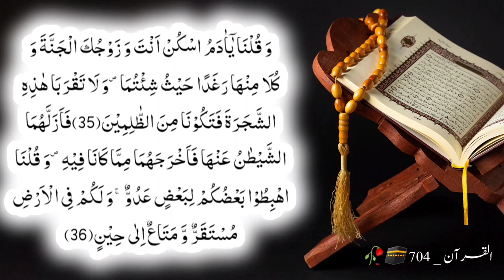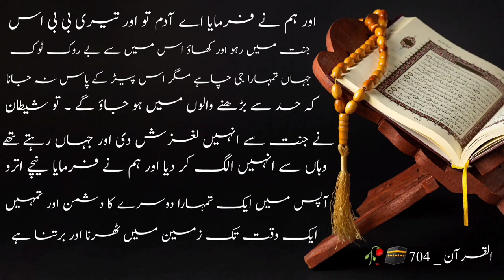سورہ بقرہ کی آیت نمبر 35_36 کی تلاوت اردو ترجمہ کے ساتھ | القرآن _ 704 | حافظ شعیب اختر 🕋🕌❣️🥀